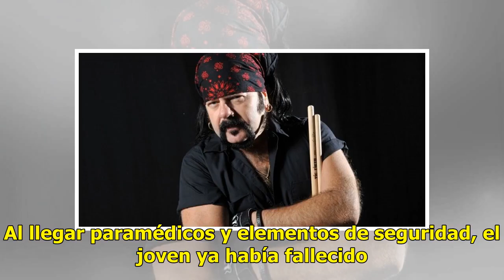Ejecutan a baterista de grupo norteño en Culiacán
Ejecutan a baterista de la agrupación norteña Los Apreciables del Norte. Salvador, de 34 años, fue asesinado afuera de una tienda de autoservicio ubicada en el bulevar Universitarios, en Culiacán, Sinaloa. Estaba por bajar de su camioneta cuando un hombre llegó y le disparó en más de cinco ocasiones...